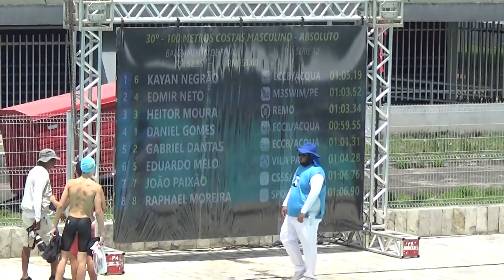100m costas João Otávio Norte Nordeste Troféu Walter Figueiredo 2022